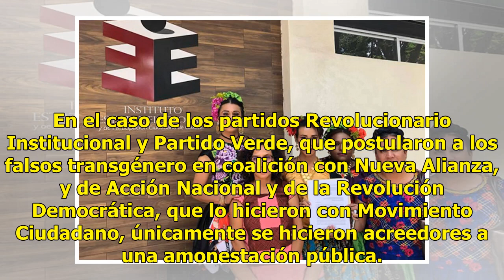Oaxaca cancela 17 candidaturas de falsos transgénero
El Instituto Estatal Electoral y de Participación Ciudadana de Oaxaca (IEEPCO) canceló definitivamente las candidaturas de 17 aspirantes a presidentes municipales que fingieron ser transgénero. El acuerdo se tomó por decisión del Consejo General del IEEPCO, tras considerar fraudulento el procedimien...